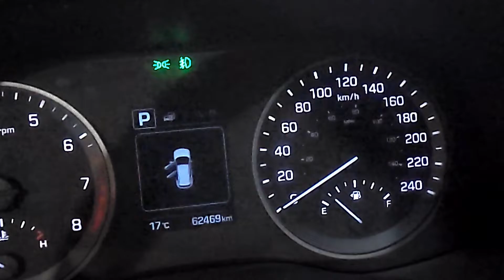2017 Tucson GLS - YN22251A | Bruce Hyundai